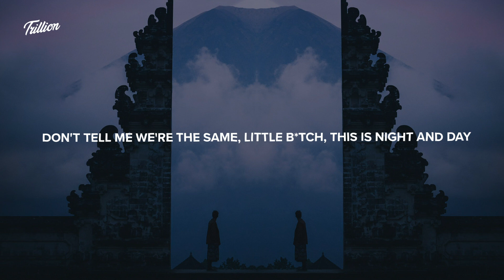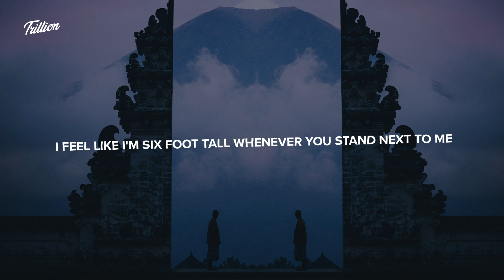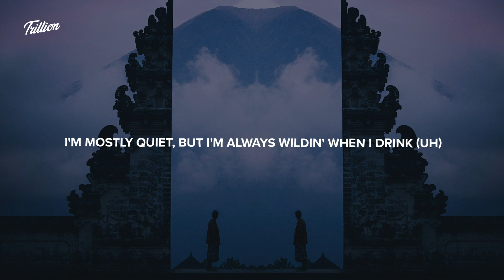Rich Brian - BALI ft. Guapdad 4000 (8D AUDIO | LYRICS)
Uh, always workin' hard, I just got it in my genes (Uh)
Think so much, I think my brain is burnin' calories (Uh)
I'm mostly quiet, but I'm always wildin' when I drink (Uh)
To you, it's fantasies, but to me, it's just last week (Uh)
I don't never stress none of that sh*t from yesterday
At nine, I got a date, told her that she could pick the place
Don't tell me we're the same, little b*tch, this is night and day
I thought we was in Bali, sh*t feel like holidays
I spent my day with a smile and with my soul intact
But you just spent your day on simpin',
hopin' that she gon' call you back, yeah
Stop answerin' all the questions when nobody asked
You geekin' when you winning
and it shows me you ain't used to that, yeah
My life is startin' to look like a completed bucket list, ayy
You know you in some trouble if your girl know I exist
I been winning and I know that's what you hate to see
I feel like I'm six foot tall whenever you stand next to me
Yeah, my schedule's packed, I got a pool, I haven't swam in it
Like yeah, I'm on a date, we watchin' Parasite, she lovin' it
Like ayy, yeah, ayy, I like to keep my dates affordable
Like ayy, yeah, ayy, that's why I got on Forbes' article, like ayy
You like to hate, but you can't walk a mile inside my shoes, ayy
I'm schoolin' all these rappers, but I never went to school, uh
You say you rollin' deep, those numbers 'bout to get reduced
I came from Indonesia, but inside I never moved
I just been gnarly like Marley
at parties off Henny, I'm spinnin' from sips (Henny)
Jigga been sellin' the weed and
molly to Mollys to get 'em my zips (Molly)
I need to get on the phone with NASA
it's obvious it's an eclipse (NASA)
I'm shine in that shade, and the foreign I drive in not German
bruh, it's an Eclipse
That's an old Mitsubishi, my flow like Rikishi
I float like a buoy, musubis and boobies
I do it with hoes on the beaches
Who be on my peepee, ruby on my pinky, yeah
She be sleepy, I be creepin', secret keepin'
Stripper peepin', money sweepin'
Then we leavin', back to thievin', yeah